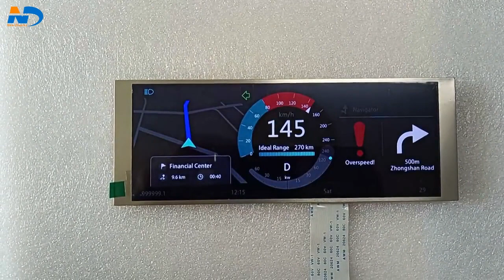6.8 Inch 1280*480 Horizontal Display Model Bar Shape Panel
6.8 Inch 1280*480 Horizontal Display Model Bar Shape Panel.
  undergoes a series of strict quality testings. Main tests performed during its inspection are size measurement, material & color check, static loading test, etc.